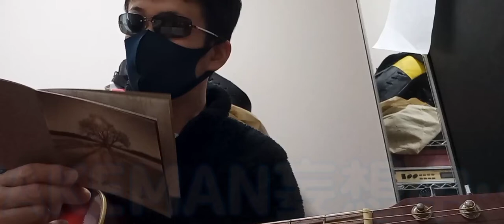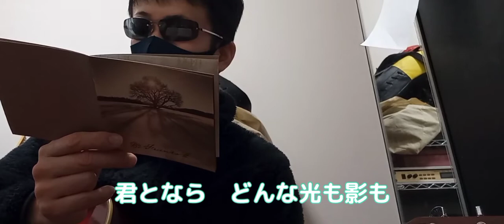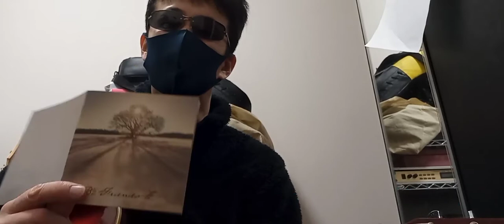B'z FRIENDSⅢ GROW＆GLOW切り抜きPart.6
Hi✋　95%FAKEMANです😀

B'zの新アルバムFRIENDSⅢから

GROW＆GLOWを聴いてみて

FAKEMANの思いを語ります。

抜粋版　パート6❗

他にも語ってほしい曲あれば

どんどんコメントください😉

2022年も明るくいこうぜ😉👍